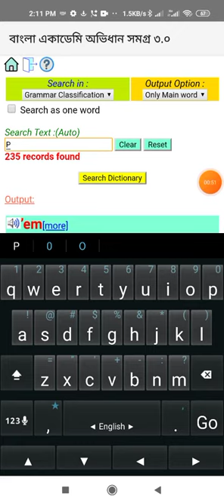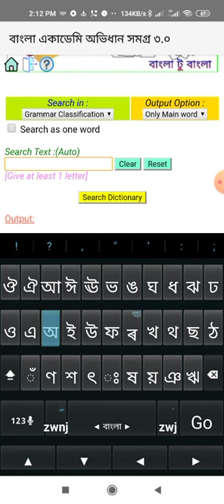বাংলা একাডেমি অভিধান অ্যাপ: Grammar Parts of Speech সার্চ সুবিধা